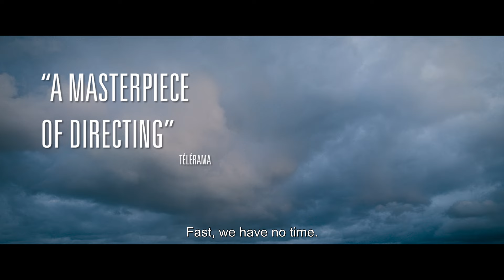ACID - Official Trailer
A film by Just Philippot, with Guillaume Canet, Laetitia Dosch and Patience Munchenbach

In French cinemas on September 20th

During a heat wave, strange clouds start pouring down acid rain, wreaking devastation and panic throughout France. In a world teetering on the edge, a girl and her divorced parents must join forces to confront and try to escape this climate catastrophe.